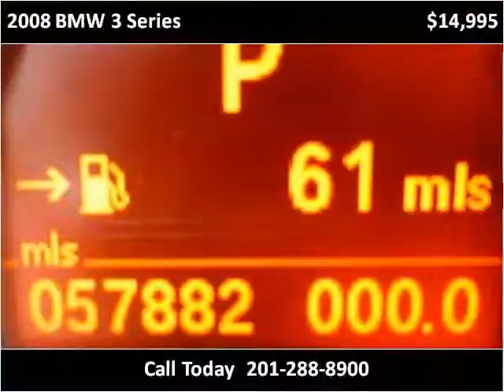2008 BMW 3 Series Used Cars Teterboro NJ